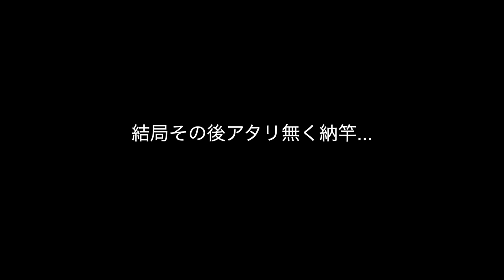エビ撒き釣り【誘い〜アタリまで】【ウエちゃんの釣り動画】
淡路島でエビ撒き釣りしてきました。仕掛けの説明、ウキアタリも収録しています。

動画作りの励みになります(^o^)

【関連動画】

フカセ釣り・エビ撒き釣り

紀州釣り

かかり釣り

釣り人目線のクロダイ飼育

タックル
竿:鱗海エランサ1号500シマノ
リール:デスピナ2500シマノ
ミチイト:サスペンド2号
ハリス:1.5号

【ウエちゃんの自己紹介】
2016年より本格的にチヌ釣りを始める。
一年目は紀州釣りをやり込む。

二年目よりフカセ釣り、エビ撒き釣り。三年目からは、かかり釣りも始める。

大会にも積極的に参加し

2018年マルキユーK-1ファイナル進出

2019 年K-zeroフェスティバル5位入賞。

【尊敬するチヌ釣り師】

紀州釣り　永易啓裕さん
かかり釣り　兼松伸行さん
フカセ釣り　佐藤ガラスさん

【好きな釣具】
竿:銀狼唯牙（ダイワ）鱗海エランサ（シマノ）カセ筏師THEチヌセレクションXT競技（黒鯛工房）

リール:デスピナ2500（シマノ）セイハコウ リミテッドRC83（シマノ）

クーラー:ダイワ製品

バッカン:ダイワ製品、黒鯛工房製品

ウキ遊動スイベル:Fuji SiCラインスベル　楕円

ウキ:遠矢ウキ、永易ウキ、ダイワベガスティック遠投タフロング、プログレスチヌ

ミチイト:東レ　アイサイト二号サスペンド、BLACK SEA BREAM

ハリス:東レ　トヨフロンLスーパーハード

針:ガマカツ